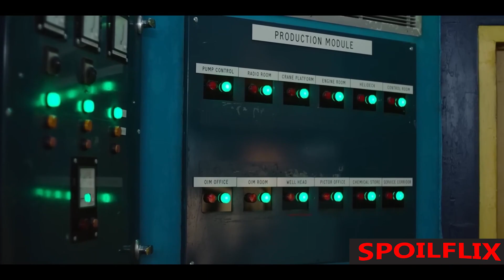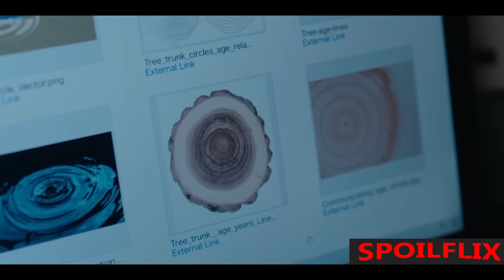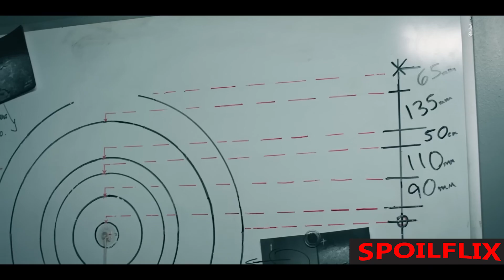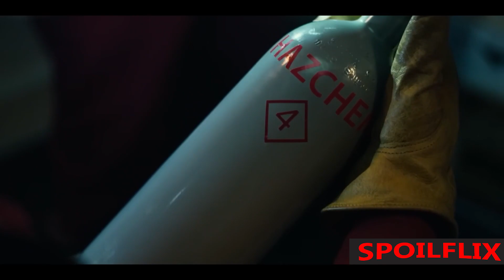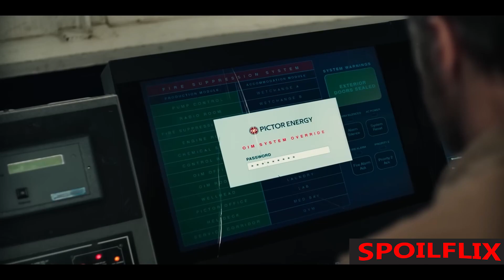A 300 Million Year Old Creature That Will Wipe Off Humanity Is Awakened by Oil Drilling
This Channel Provides your Daily Dose of Movies, Movies Recap and Movies Spoiler!

This channel intended to help you better understand the movies and save your time from the lengthy or even boring ones.

Stay for more funs!

This is my original video. A Lot of time and effort was spent to deliver you the best, original & unique video which was all done by me (searching, filtering, sorting, editing).

I hope you enjoy and I will continue the hard work to bring you more high quality edits in the future!